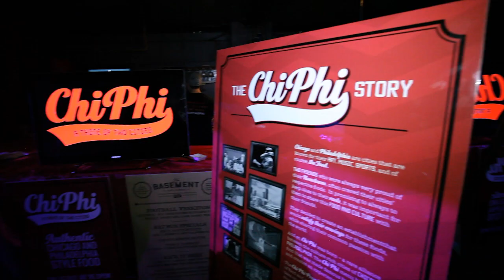Orlando Weekly Best of Orlando 2013 party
Best of Orlando 2013 brings the very best of our city together for a massive party at the Beacham in downtown Orlando. Video by Steven Shea.

Were you there? If we didn't catch you in our video, check out our galleries:

200 Awesome Pictures of YOU at Best of Orlando 2013 Party
75 Hilarious Photo Booth Moments at Best of Orlando 2013 Party
73 Best Moments at Best of Orlando 2013 Party
46 People Rockin' Tiaras at Best of Orlando 2013 Party
24 Fun Poses at Best of Orlando 2013 Party
80 of YOUR photos from last night's Best of Orlando 2013 party!

Thanks for being the best, Orlando! xoxo, OW